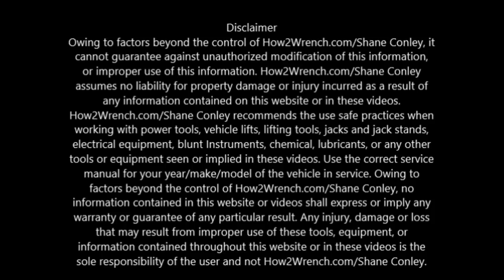Repost! What more manufactures should do! Great example of problem prevention!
In this video, I give an example of how using what you know can get you into trouble. Listen to this quick story on how not following the “designed” installation will cost you. Thumbs up to Plastic Oddities on providing simple instructions for installing their product!

Check out the links below for the tools to do like job like a pro.
Links:
Keep Wrenching,
Shane Conley
Instructor/Motivator/Motorcyclist

Amazon Tools: